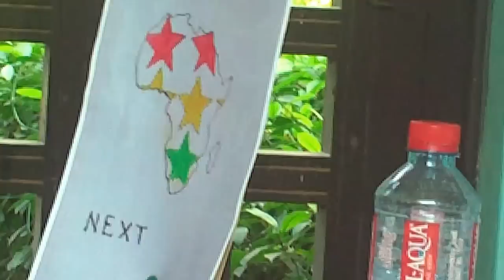Brother Owusu Ankomah and Kofi Tsikata on AfricaNext!, Legon, January 2013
Visual Art and Ghana's Creative Economy. Is the new Ambassador Hotel, Accra, a Gallery?